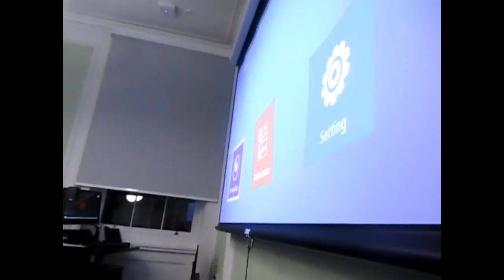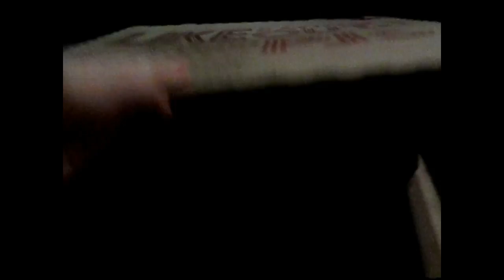PHOTOGRAPHY ASSIGNMENT - KINGS COLLEGE!!!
This is a vlog of my latest assignment at King's College in London. I also did some awesome light trails composites with my Dad after the job and they will be shown at the end of this video, plus a very funny outtake. Hope you enjoy the video!